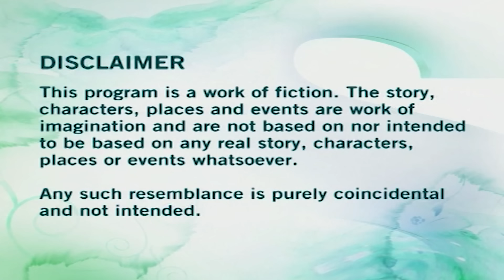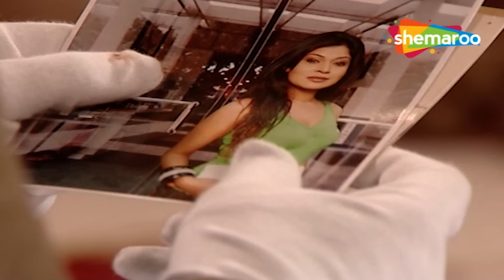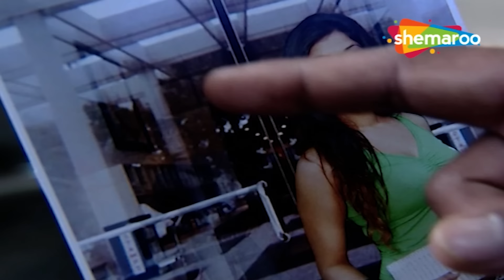ACP को Dr Salunke मिल गयी एक थैला के अंदर || CID | सीआईडी | Full HD Episode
Watch the episodes of CID from TV on Hindi Crime Show YouTube channel.
CID is one of the most popular Crime Show Hindi TV Serial.
Watch The CID All Episodes Click The Link Below -